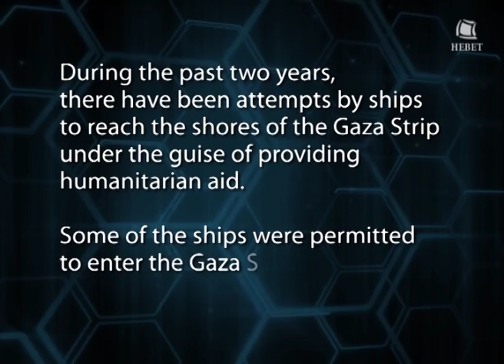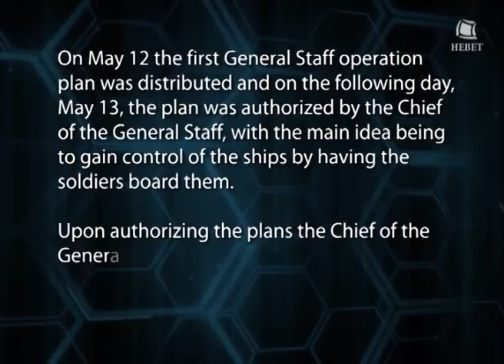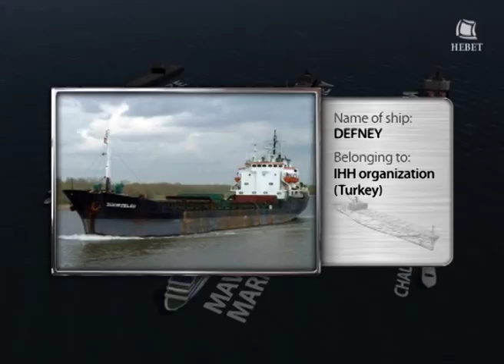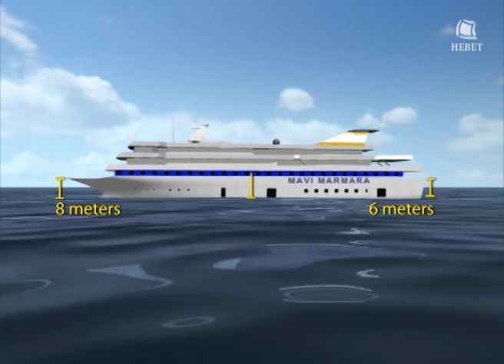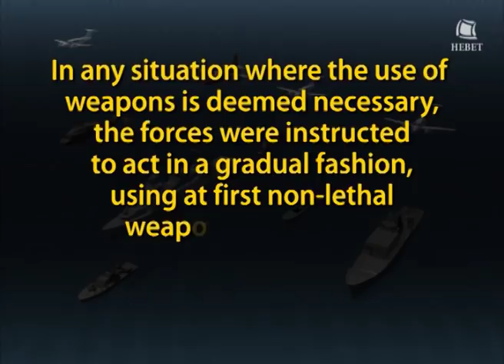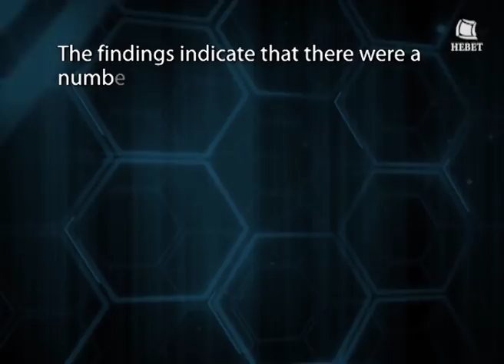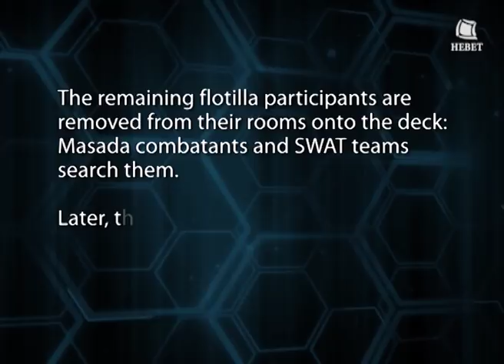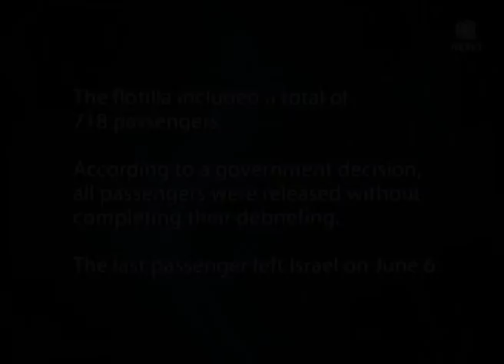Timeline of the Mavi Marmara Incident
The film, based on findings by the Eiland Team of Experts, breaks down the events of the flotilla using a timeline that alternates between 3D models and footage captured throughout the incident.

The events leading up to and throughout the flotilla incident are recounted in the video, as presented by the team of experts led by Maj. Gen. (res.) Giora Eiland in the IDF's internal inquiry.

The first phase of the operation: The IDF relayed the message that the flotilla ships were in an area of a maritime closure, and offered the ships to transfer their cargo from the Ashdod Port to the Gaza Strip. The Sofia ship did not respond at all, while the other ships responded with refusal and/or profanity.

The IDF forces were divided and each group boarded a different ship. The soldiers arrived at the Mavi Marmara at 4:28 AM, but could not board the ship due to metal objects being thrown at them. After an unsuccessful attempt to board the ship by smaller boats, a helicopter arrived at 4:30 AM with 15 IDF soldiers. The first rope dropped by the helicopters was tied by the demonstrators to the deck of the ship in order to prevent the soldiers' descent.

Soldiers that descended down the second rope were met by 2-4 demonstrators each who wielded knives, axes, and metal poles. The second soldier to descend was shot in the stomach by a demonstrator. The soldiers who were in danger of their lives were forced to use their live weapons. Five soldiers were injured by stabbing, blows and live fire by the demonstrators. Within seconds of boarding the ships, three soldiers were thrown off the deck by demonstrators. The injured were dragged to the hull of the ship.

A reinforcement of soldiers arrived from a second helicopter, which was also attacked by demonstrators, and the soldiers are met with violence when they attempt to access the lower deck of the ship.

At 4:46 AM a third helicopter arrives to the Mavi Marmara, and the two groups of soldiers combine forces on the ship roof and descend to the other parts of the ship, where they are also met with lethal violence, and thus respond with live fire.

Many of the demonstrators enter inside of the ship as the smaller boats arrive at the side of the ship, however some still violently attack the incoming boats and the soldiers respond with live fire.

The Commander of the Special Navy Forces boards the ship, and while evaluating the forces, it is discovered that three soldiers are missing. The missing and injured soldiers are discovered to have been abducted by a number of violent demonstrators, who abandon the soldiers and run back into the ship when fired at.

Two of the injured soldiers jump off the ship so that they can be picked up by the IDF boats. The third injured soldier is on the bow of the boat and slipping out of consciousness. IDF soldiers remaining on the boat come to his aid.

At 5:17 AM the situation is evaluated and some of the findings: live fire was used by demonstrators towards IDF soldiers who were on the ship, including one soldier who descended down the rope and was shot in the abdomen. Live fire by the demonstrators was also aimed at the soldiers on the small Israeli Navy boats next to the Marmara. The first occurence of live fire was that used by the demonstrators. In addition, a gun with emptied magazines was found in the hull of the ship.

IDF forces had boarded the other ships without incident. Treatment and evacuation was carried out for the injured soldiers and demonstrators alike. 38 injured were airlifted, 7 of them soldiers.

The three soldiers who had been attempted to be kidnapped and were taken to the hull of the ship were witness to an argument between the violent demonstrators, and other passengers of the Marmara who asked the violent demonstrators to cease their violent activity.

24 of the injured passengers were diagnosed at the Ashdod Port and treated in hospitals in Israel.

After the operation ended, the ships arrived at the Ashdod Port accompanied by Israeli Naval forces. An intelligence investigation following the flotilla incident found that 40 of the IHH activists previously boarded the Marmara ship from Istanbul before joining the others.

The 8 of the 9 demonstrators killed were members of the IHH or other allied groups. Around half of those killed had declared in front of their families their aspiration to die as martyrs ("shahids"). Footage on the Marmara shows that the violence had been prepared: metal poles and chains were prepared, slingshots, buzzsaws, gas masks, tear gas, bulletproof vests, knives, and more. A briefing had taken place before the IDF had boarded the ship, with the leader of the violent demonstrators telling the group to attack the IDF soldiers at any cost.